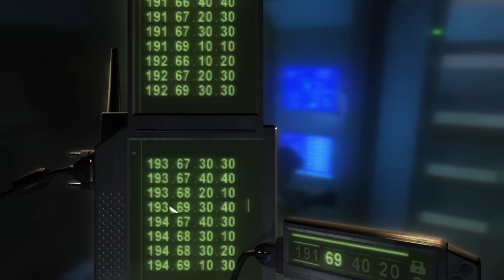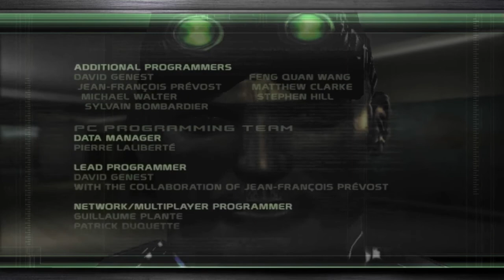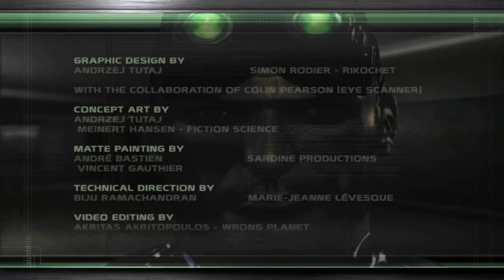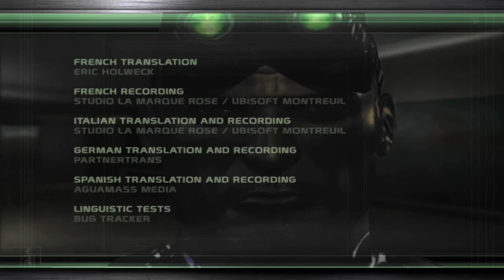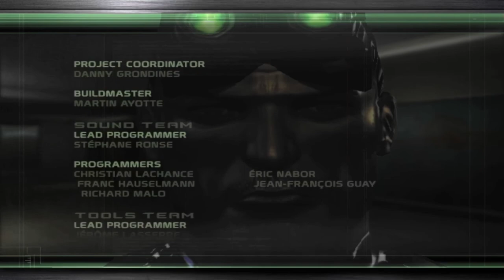Foxmarine Fumbles Splinter Cell: Chaos Theory - 30(Final)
And it's here. Thanks to all that joined me in sneaking by this awesome game. Thanks to Ubisoft for making a halfway decent game over a decade ago. And no thanks to Amon Tobin. Hope this little exposure worked out for you.

Audio:
Pixel art and animation by Foxmarine